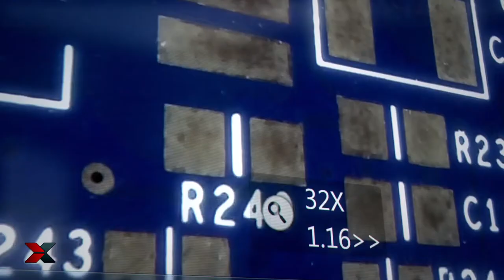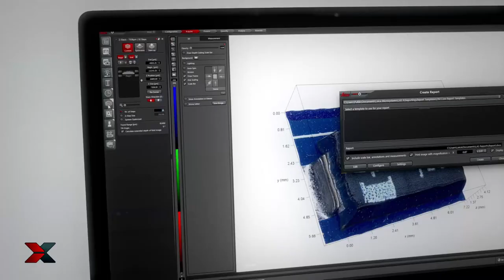LAS X Microscope Software from Leica for Industrial Applications: Product Trailer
The Leica Application Suite software (LAS) X is our state-of-the-art user interface for all Leica microscope imaging systems. The software is straightforward, simplifies daily tasks, and supports users in industrial research, quality control, or failure analysis to deliver reliable results with confidence.

Video transcript:

When I need reliable results, my microscopy software is an essential tool…
… and LAS X just opens a whole new dimension
With no toolbars in the way, yet all the functionality is so easy to access
Now I can fully concentrate on what I need to do
With Store and Recall, all my settings are just a click away – making complex tasks quick and easy
This clever software reduces the complexity of my daily work
And it gives me confidence in my results